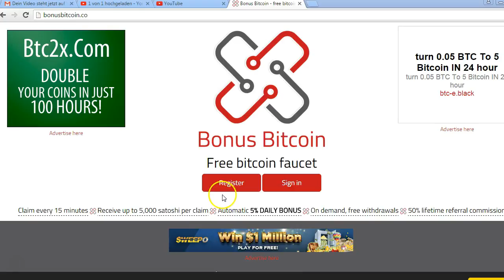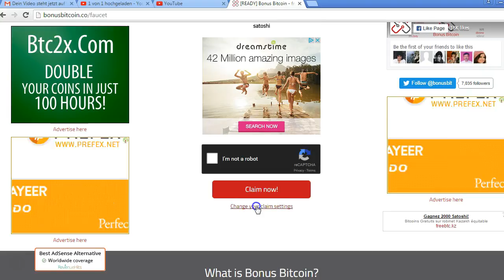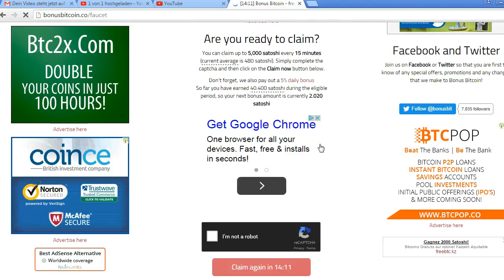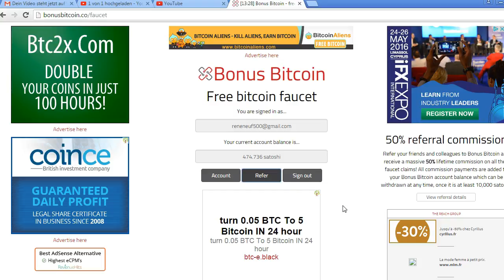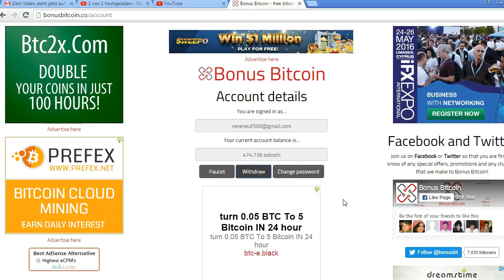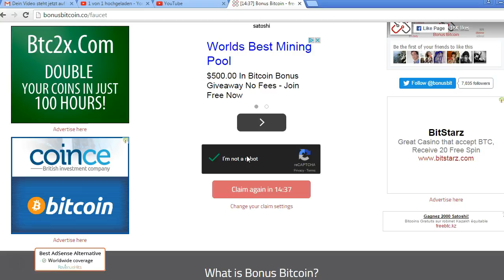Bitcoins einsammeln ohne Kosten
mein Ref-Link
Hier gibt es free Bitcoin, auch wenn Ihr davon nicht reich werdet, ist es nett. Mehr Videos zum Thema im MMC